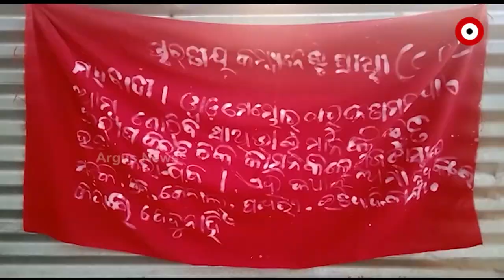ରାୟଗଡ଼ା ଜିଲ୍ଲା ବୁଡ଼ାଗୁଡ଼ା ଗ୍ରାମରେ ମାଓବଦୀଙ୍କ ଲଙ୍କାକାଣ୍ଡ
ରାୟଗଡ଼ା ଜିଲ୍ଲା କଲ୍ୟାଣସିଂହପୁର ବ୍ଲକ ବୁଡ଼ାଗୁଡ଼ା ଗ୍ରାମରେ ମାଓବଦୀଙ୍କ ଲଙ୍କାକାଣ୍ଡ । ବୁଡାଗ୍ରାମରେ ଥିବା SVSMC ନାମକ କମ୍ପାନୀର ଟ୍ରକ୍ ପୋଡ଼ି ଦେଇଥିବା ସୂଚନା ।